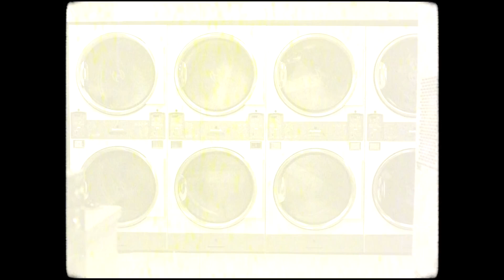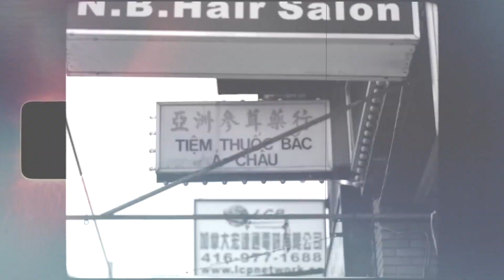SIDHU MOOSE WALA Legend | legend sidhu moosewala | the last ride sidhu moosewala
LEGEND BY SIDHU MOOSE WALA NEW SONG OF FEBRUARY 2019

SONG : LEGEND
SINGER : SIDHU MOOSE WALA
LYRICS : SIDHU MOOSE WALA
COMPOSER : SIDHU MOOSE WALA
VIDEO : SUKHKARAN PATHAK AND RIPEN BHARDWAJ